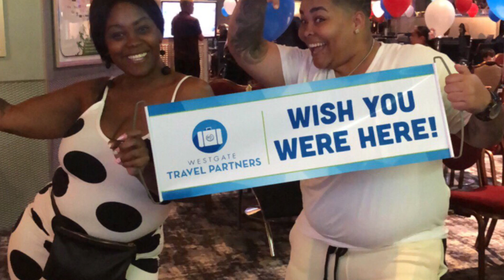Birthday behavior grownwoman las vegas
$ratesrdoll

ratedrdoll
Sixmillondollarbaby

$ratesrdoll

ratedrdoll
Sixmillondollarbaby

$ratesrdoll

ratedrdoll
Sixmillondollarbaby

Birthday behavior  celebration in Vegas for the grown and sexy. My birthday was everything lit